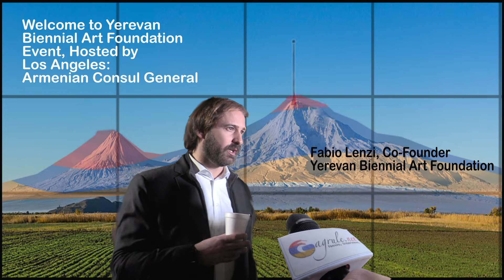Gagrulelive: Event hosted by Armenian Consul General Announcing first contemporary art Biennial,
Gagrulelive: Los Angeles Full coverage of event hosted by Armenian Consul General Ambassador Armen BAIBOURTIAN Announcing Armenia’s first contemporary art Biennial, Mr. Fabio Lenzi Co-Founder Yerevan Biennial Art Foundation, introduced Biennial concept to the audience. a very successful evening with full house attendees